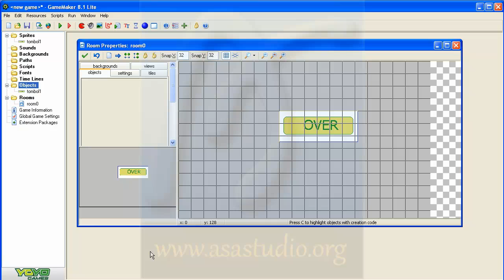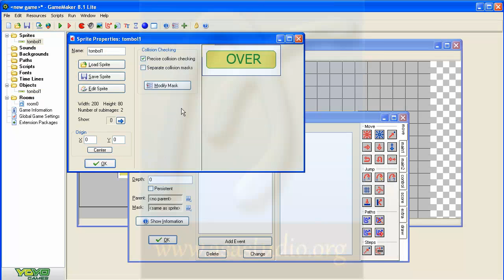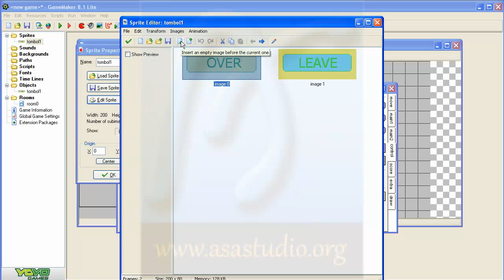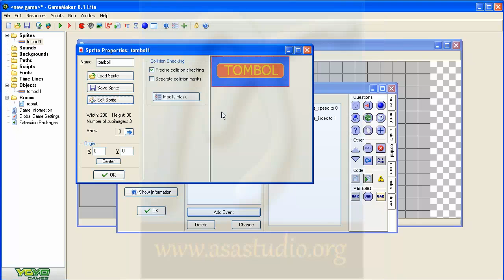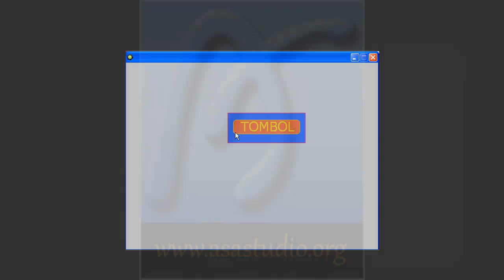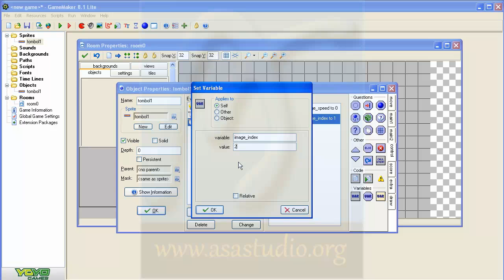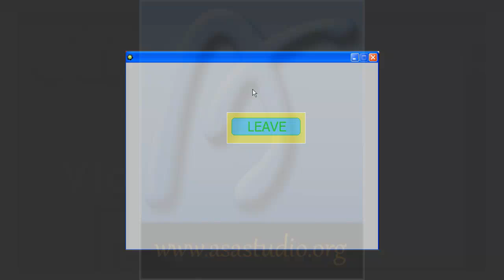Game Maker 8 1 Lite Tutorial [02] Tombol dan Mouse Tanpa Script